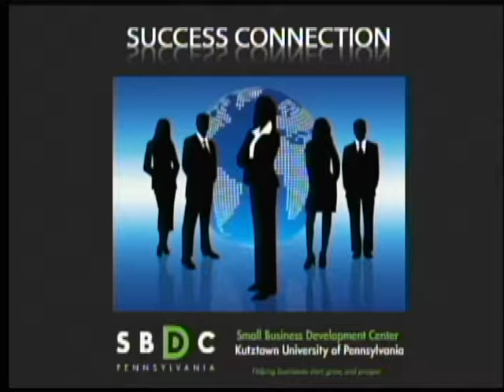Jump Start Incubator's Effect on Small Business Start Up's 8-18-17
Take a look at the Jump Start Incubator's effect on small business start up's with June Clougher, Jamie Cartagena and John Merlino, Jr on Success Connection.